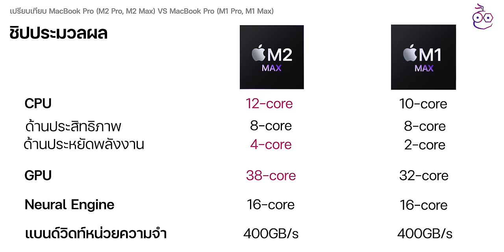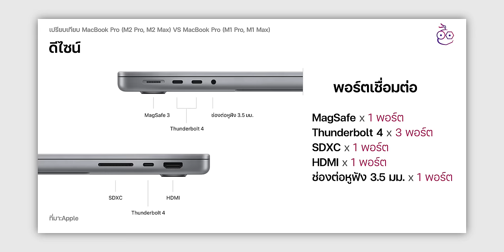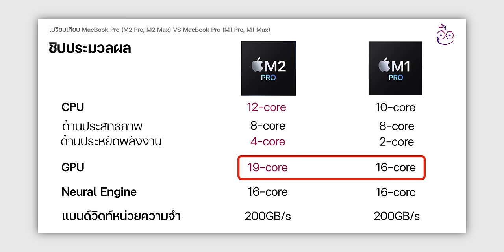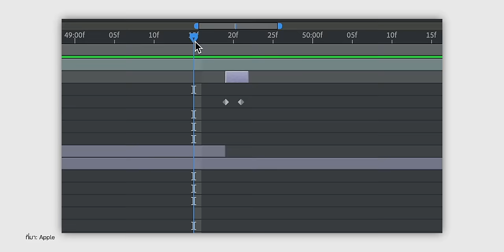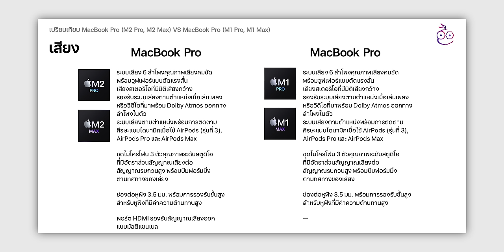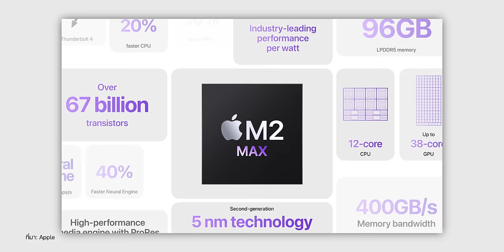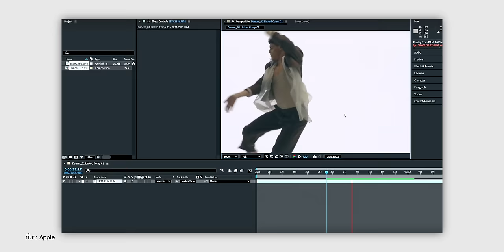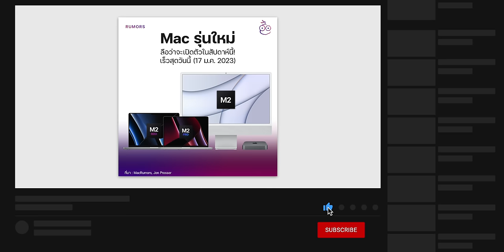iMoD เปรียบเทียบสเปค MacBook Pro ชิป M2 Pro, M2 Max กับ M1 Pro, M1 Max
Apple เปิดตัว MacBook Pro รุ่น 14″, 16″ ใหม่ มาพร้อมชิปใหม่อย่าง M2 Pro, M2 Max ที่ Apple บอกว่าทรงพลัง! ในบทความนี้พาทุกคนมาเทียบสเปกกันให้ดูว่าจะมีจุดแตกต่างอย่างไรกันบ้าง

00:00 - เปรียบเทียบ MacBook Pro ชิป M2 Pro, M2 Max กับรุ่นก่อนหน้า
01:12 - ดีไซน์
02:34 - ชิปประมวลผล
04:15 - RAM
04:49 - หน้าจอ
05:37 - กล้อง
05:51 - เสียง
06:22 - แบตเตอรี่และพลังงาน
07:42 - พื้นที่จัดเก็บข้อมูล
07:58 - ระบบการเชื่อมต่อไร้สาย
08:18 - ราคาเปิดตัว
08:36 - สรุป